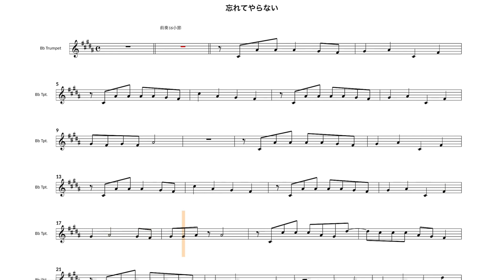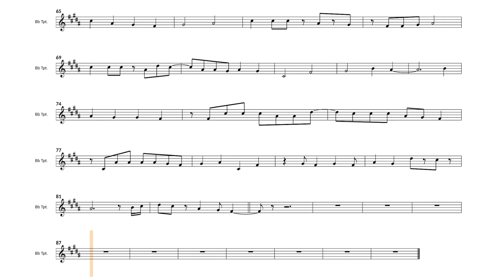【ぼざろ】最終話劇中歌「忘れてやらない」トランペット用楽譜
１２話(最終話)の劇中歌
「忘れてやらない」
のトランペット用楽譜です🎺

文化祭ライブの一曲目ですね。喜多ちゃんが楽しそうに歌ってるのが好きです。

演奏してみた　吹いてみた